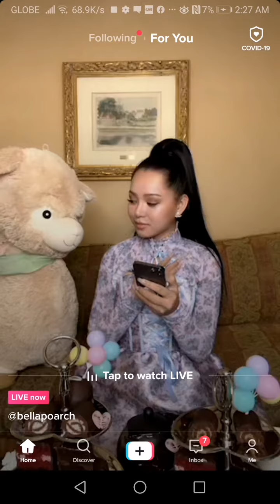Bella Poarch confirmed pinoy. NAG SASALITA NG TAGALOG LIVE